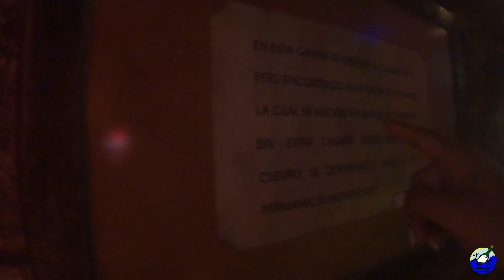Bitácora de viaje|Capsula 1/ Las Momias de Guanajuato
La ciudad de Guanajuato alberga la colección de cuerpos momificados más grande del mundo en el Museo de las Momias, donde los visitantes nacionales y extranjeros podrán admirar 111 cuerpos.
las Momias de Guanajuato como en ningún otro lugar, el visitante accede a un contacto íntimo y profundo con la muerte de la que venimos y a la que vamos.